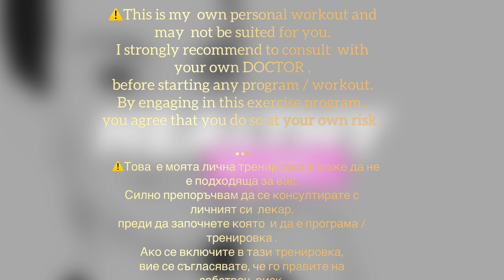DAY 25 FULL BODY HIIT WORKOUT WITH DUMBBELLS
DAY 25 FULL BODY HIIT WORKOUT WITH WEIGHTS

Great workout. Today I am using 3 kg .
We are so close to the end. Let’s do it guys ...

⏰30 minutes duration
⏱40 seconds work ⏱10 seconds rest.

🤸🏻‍♂️We start with warming up.

👉The weights I use today  are  3 kg. & 5kg.

📍You will need water and a towel.

⚠️ In case of any kind of discomfort in your body, stop IMMEDIATELY.

⚠️This is my  own personal workout and may  not be suited for you. I strongly recommend to consult  with your own DOCTOR ,   before starting any program / workout.
By engaging in this exercise program ,you agree that you do so at your own risk .

📍The tasks during these 30 days are:

1️⃣👉 20 minutes reading a book (EVERY DAY).
2️⃣👉 You subtract x 1 sentence from what you read.
4️⃣👉 Every morning when you wake up you look in the mirror and say that YOU LIKE WHAT you see and , YOU  LOVE yourself.
 (EVERY DAY 👉Every MORNING).

IMPORTANT 👉 DON'T MISS ANY DAY WITHOUT COMPLETING YOUR TASKS‼ ️.

Radi

Чудесна тренировка . Тежестите  които използвам днес са 3 кг. Толкова сме близо до края . С всеки изминал ден  сме
по -близо до целта.
🙌🏻Нека се раздвижим и днес .

✅Тежестите са индивидуални за всеки,според нивото на трениране .

⏰30 минути продължителност
⏱40 секунди работна част последвана от ⏱10 секунди почивка.

🤸🏻‍♂️Стартираме със загряване .

📍Ще ви бъде нужна водичка и хавлия .

⚠️ При всякакъв вид неразположение във вашето тяло спрете НЕЗАБАВНО .

⚠️Това  е моята лична тренировка и може да не е подходяща за вас.  Силно препоръчвам да се консултирате с ЛЕКАР , преди да започнете която  и да е програма / тренировка .
Ако се включите в тази тренировка, вие се съгласявате, че го правите на собствен  риск.

📍Напомням Задачите през тези 30 дни са :

1️⃣👉 20 минути четене на  книга (ВСЕКИ ДЕН ) .
2️⃣👉 Изваждаш х 1 изречение от прочетеното.
3️⃣👉Споделяш в коментар под тренировката  изречението  което е направило най-голямо впечатление за теб   .
4️⃣👉 Всяка сутрин като се събудиш се поглеждаш в огледалото и казваш ,ЧЕ ТИ ХАРЕСВАШ ТОВА което виждаш и че се ОБИЧАШ .
 (ВСЕКИ ДЕН 👉ВСЯКА СУТРИН ) .

5️⃣  БЕЗПЛАТНО ЗА всички които  активно участват и  коментират всяка тренировка   за тези 30 дни  ще получат достъп към затворена група  :👇🏻👇🏻

💥30 DAYS MOTIVATION WITH HEALTHY MAMMA 💥

💥30 ДНИ МОТИВАЦИЯ С РАДИ .💥

‼️ВАЖНО 👉 НЕ ПРОПУСКАЙ НИТО ЕДИН ДЕН БЕЗ ДА СИ ИЗПЪЛНИШ ЗАДАЧИТЕ ‼️.

Очаквам ви

Ради